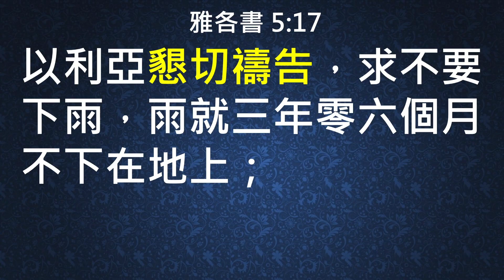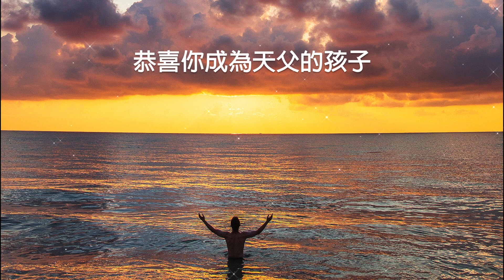帶出神蹟的禱告｜如何禱告｜贖回時間（五）停止變老 直到贖回應許｜香香牧師｜恩寵教會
想更多了解我們，歡迎加入粉絲專頁，相關資訊都在裡面喔！